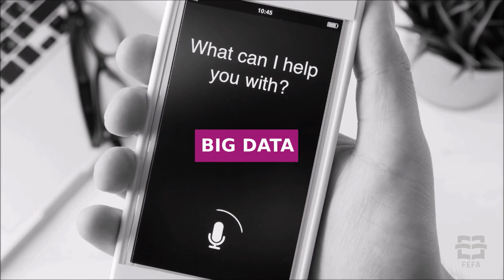Master akademske studije DIGITALNA TRANSFORMACIJA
Akreditovane master akademske studije Digitalna transformacija na FEFA  predstavljaju jedinstven spoj biznisa i informacionih sistema koji je kreiran po uzoru na studijske programe vodećih svetskih univerziteta.